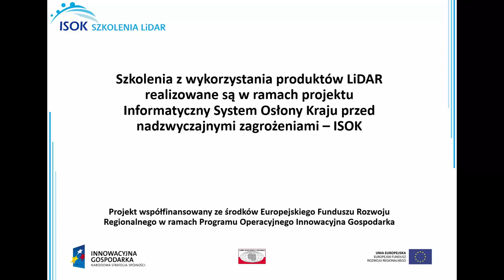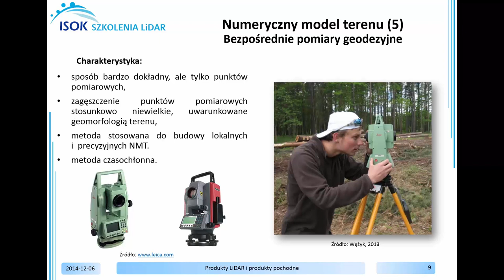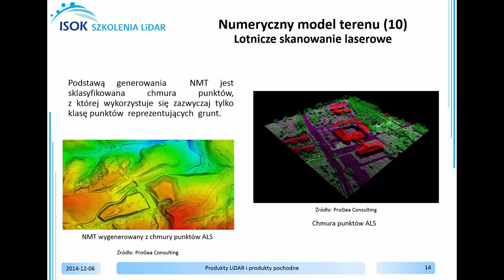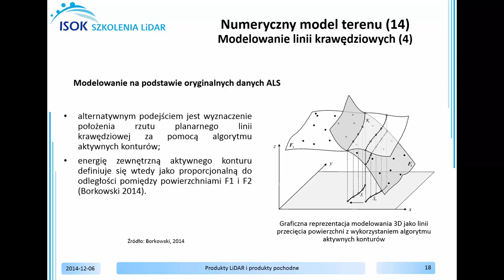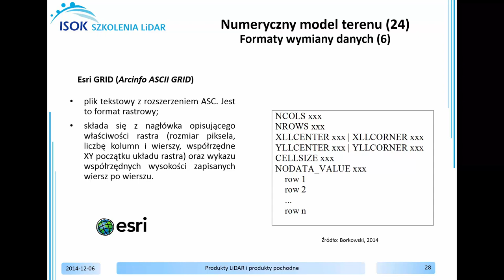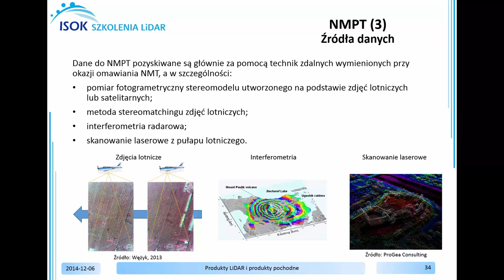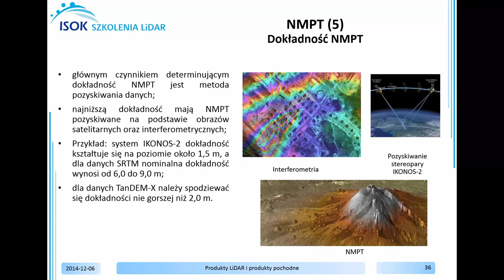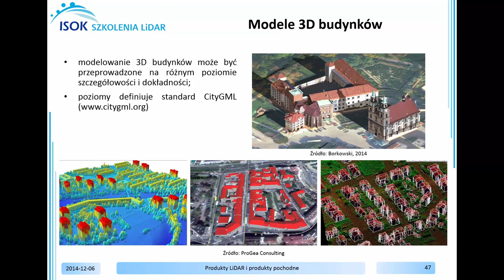Produkty LiDAR i produkty pochodne